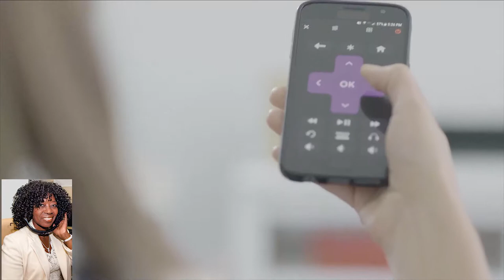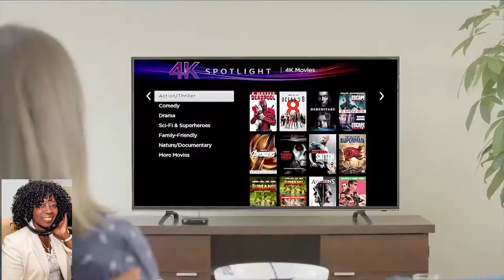Valder Beebe Show guest ROKU Stream a Thon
Valder Beebe Show guest ROKU Stream a Thon you can binge watch